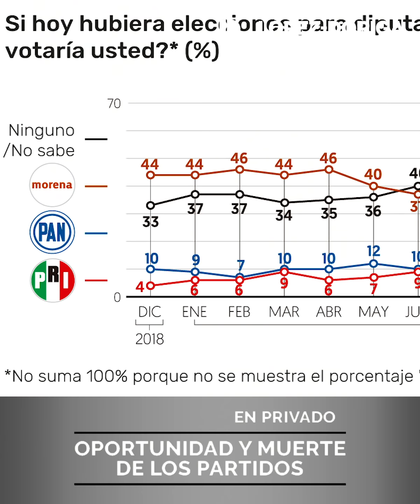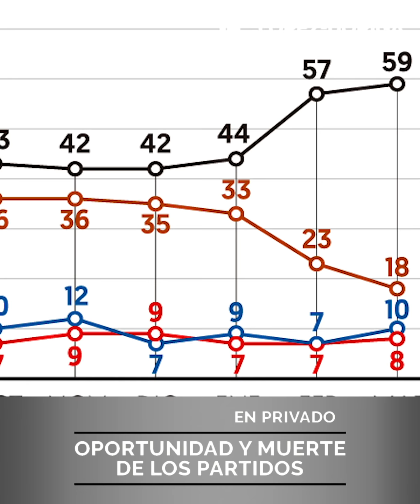Oportunidad y muerte de los partidos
Andrés Manuel López Obrador siempre ha sabido su peso en un proceso electoral. Cuando militó en el PRD y fue su candidato presidencial en 2006 y en 2012, uno era el partido, como se vio en la pobreza de las intermedias de 2009 y 2015, y otro cuando él encabezó las boletas en las presidenciales.

En Morena, que sigue en modo PRD, eso no ha cambiado: uno es Morena con él en la boleta, como en la elección de 2018 cuando arrasó con el 53 por ciento del electorado, 30 millones de votos y otro sin él.

De ahí que López Obrador, sabedor del peso electoral que tiene, haya recuperado el proyecto de plantear en las elecciones intermedias su revocación de mandato, sabiendo que solo así podría mantener, no la presidencia, con lo que no tiene problema alguno, sino la mayoría legislativa en San Lázaro, que es lo que está en riesgo.

"Oportunidad y muerte de los partidos", dejo a su consideración mi columna de hoy